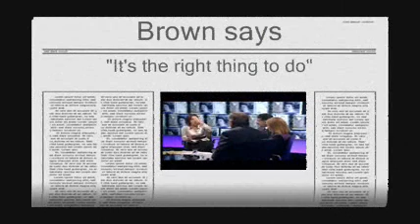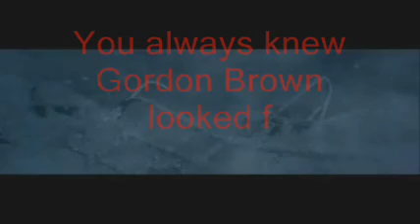Quantitative Easing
A short film about risks in increasing the money supply